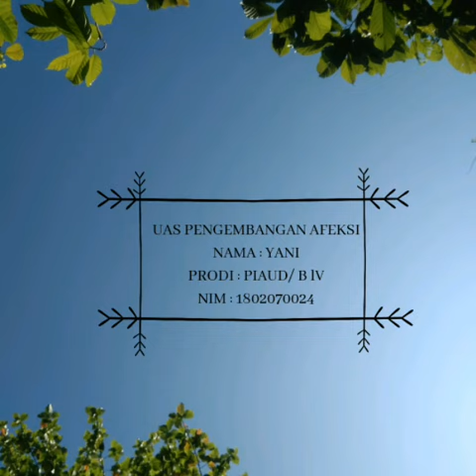Kebaikan Membantu Orang Tua Memetik Coklat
Sinopsi:
Membantu seseorang adalah sudah menjadi tugas dan kewajiban sesama manusia, baik kalangan muda, tua, hingga lansia.
Dalam video ini mengajak kita  membantu orang tua kita memetik coklat dikebun dan sudah semestinya kita sebagai anak ikut serta membantu orang tua dan meringankan aktivitasnya dan orangtua saya pun tidak terlalu lelah dalam mengerjakan aktivitasnya seharian.

Pakar guru:
Pada video ini mengajak kita untuk berbuat kebaikan dalam membantu orang tua memetik coklat

Ditulis oleh: yani / 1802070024 / PAUD / IAIN PALOPO